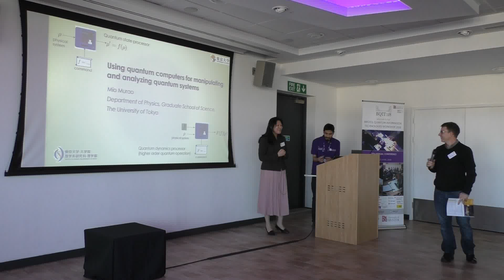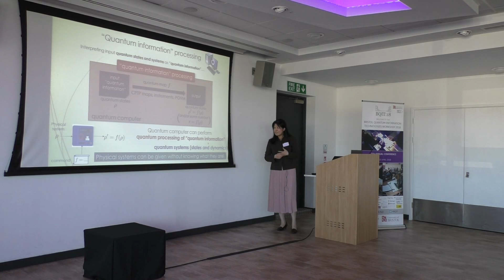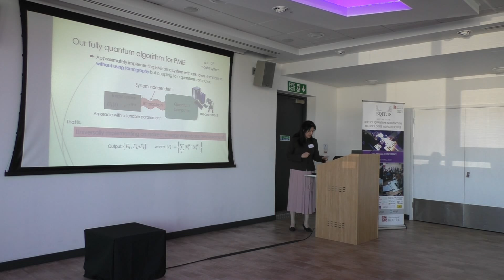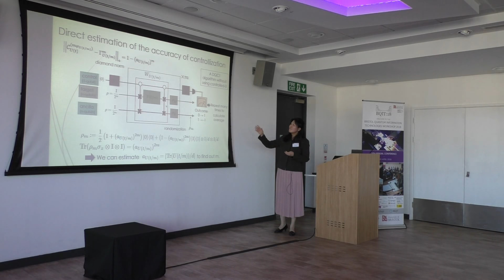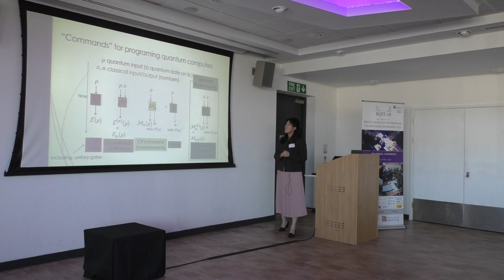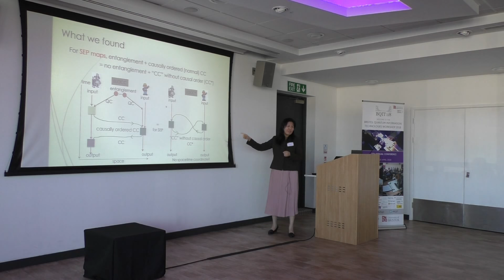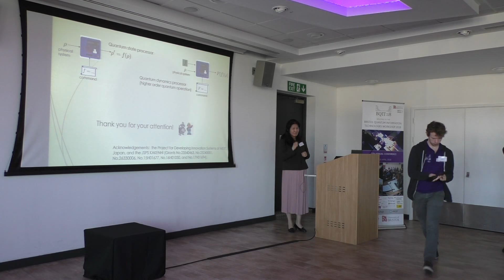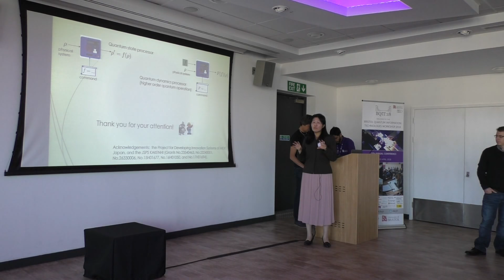BQIT 2018: Mio Murao - Quantum Theory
Mio Murao from the University of Tokyo gives her talk on "using quantum computers for manipulating and analysing quantum systems" - from day one of BQIT:18.